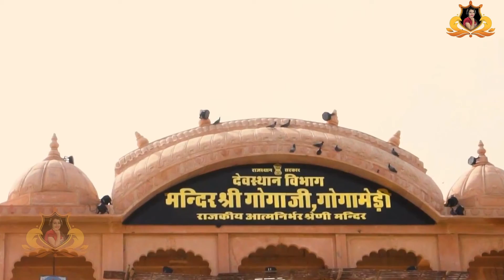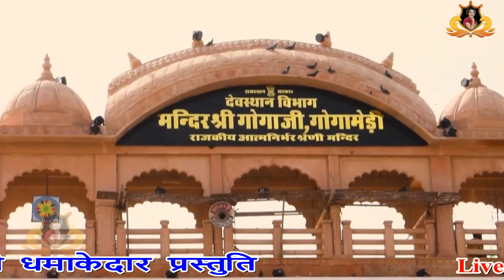Jaharveer Goga Ji Song 2022 ll जहारवीर का धाम निराला ll Sandhya Choudhary Goga Ji DJ Song 2022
Jaharveer Goga Ji Song 2022 ll जहारवीर का धाम निराला ll Sandhya Choudhary Goga Ji Song 2022

Album :-Jaharveer Goga Ji Song 2022
Song :- जहारवीर का धाम निराला
Singer :- Sandhya Choudhary
Lyrics :-Narender Choudhary
Music Director :- Dev kasana , sumer Singh
Studio :- BSB Studio Jaipur
Edit - Haryana Music Industy Team
Camera - Parmod Tanwar
Music Label & Copyrights :-  Sandhya Choudhary Official